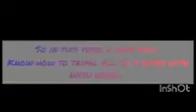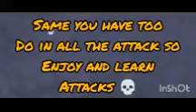Town Hall 11 all base 3 star army..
Learn how to 3 star all the max th - 11 base with hybrid army.